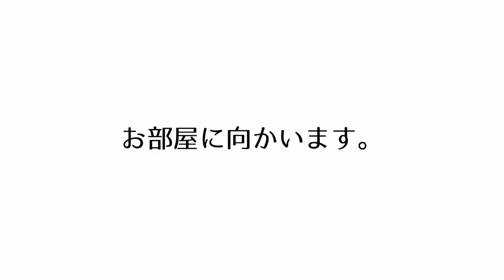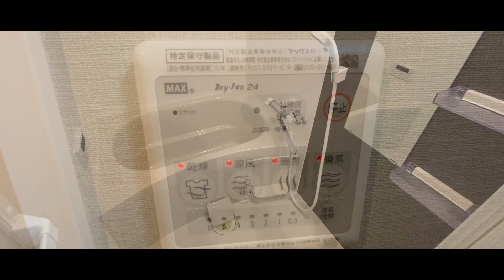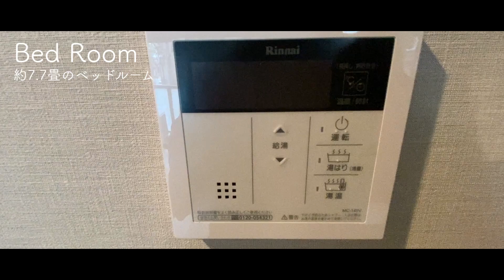【デスクカウンターのある賃貸】人気エリア・東中野に建つ高級賃貸マンション「デュオフラッツ東中野 」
≪物件概要≫
建物名　デュオフラッツ東中野
住所　東京都中野区東中野1-11-3

≪募集条件≫
1R(25.67㎡)